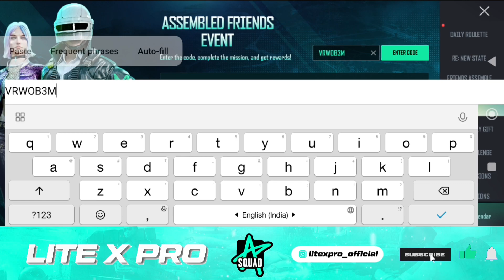NEW STATE Mobile - Friends Assemble Event Code | FREE Chicken Medals and Royal Chest Tickets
new state mobile friend assemble event explain | how to use friend assemble event | new state mobile

Hey everyone, welcome to Lite X Pro ! In this video, we're talking about new state mobile friend assemble event. We'll be covering new state mobile friend assemble event code, free chicken medal in new state mobile and by the end of it, you'll have a solid understanding of new state mobile friend assemble event get free unlimited chicken medals and royal chest tickets and how to use friend assemble event and friend assemble event code new state mobile.

In this video, you'll discover:

[ new state mobile friend assemble event code ]
[ how to use friend assemble event ]
[ new state mobile free chicken medal event ]
[ new state mobile friend assemble event code free rewards collect easily ]
[ new state mobile free friendship title]
[ how to get free rewards chicken medals royal chest in new state mobile ]

🛃 If you are the developer or the owner of the game and want me to delete the video on my channel please e-mail me ASAP, I will respond within 24 hours or less. There is never a need to strike a video down when you can get it removed within the same day and keep the channel and yourself happy Email -